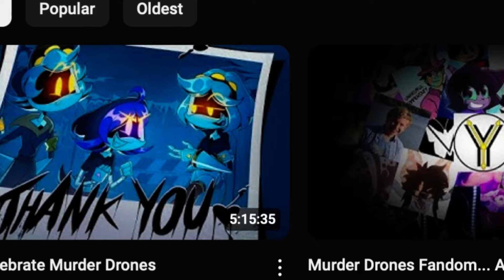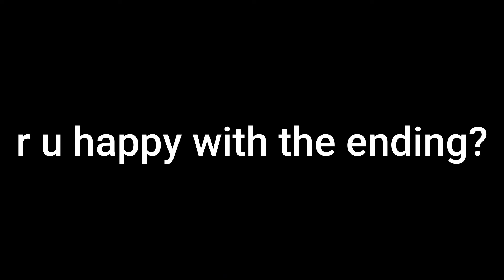You probably didn’t see me in this video…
Of the 5 hours and 15 minutes that made up the most ambitious Murder Drones collab of all time my clips made up only 2 minutes 30. Never the less it was an honour to be a part of and if you have a spare afternoon I would highly recommend you go watch the full thing on @Yagsterr's channel.